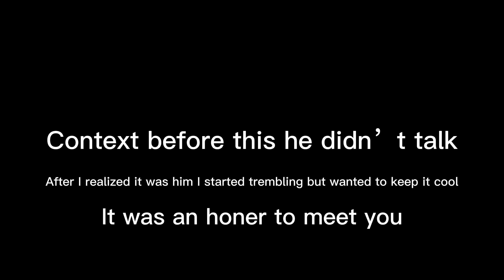I met clix…